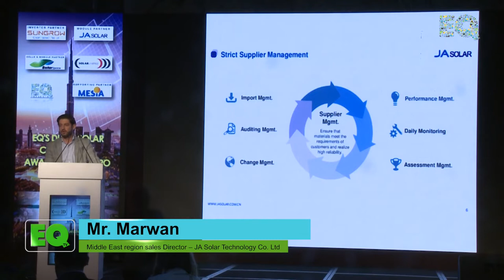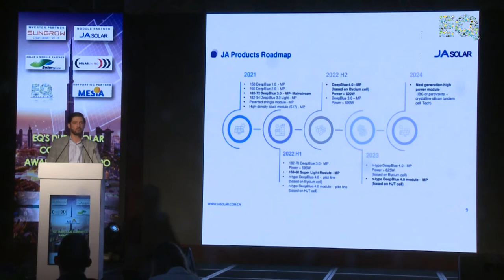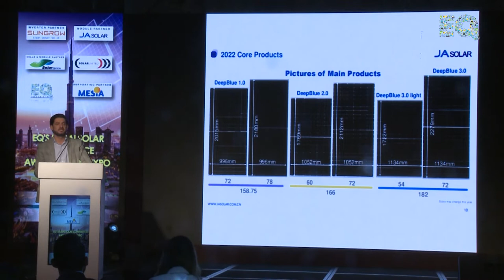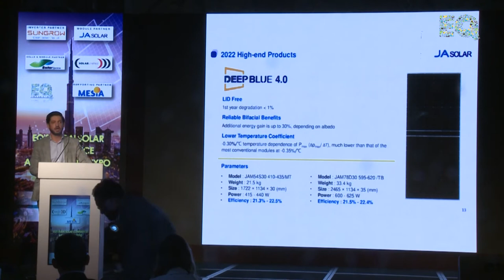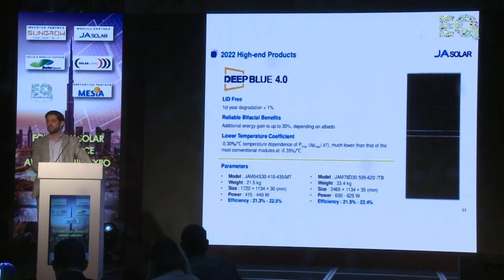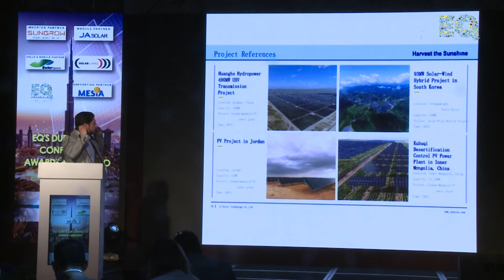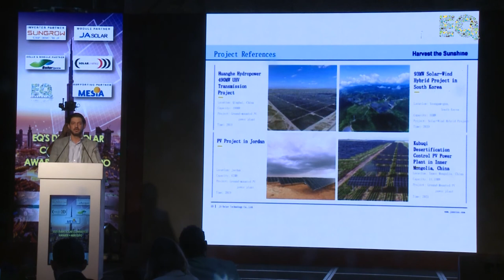Presentation By Mr Marwan From JA Solar At Dubai Conference.